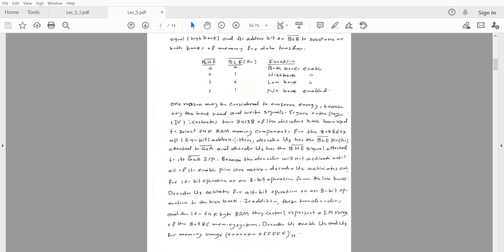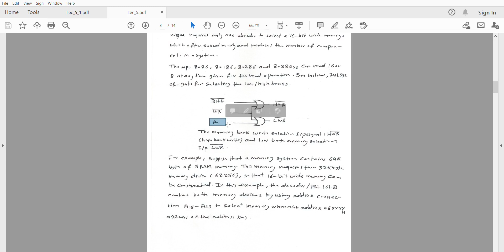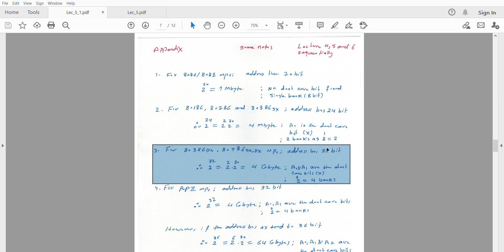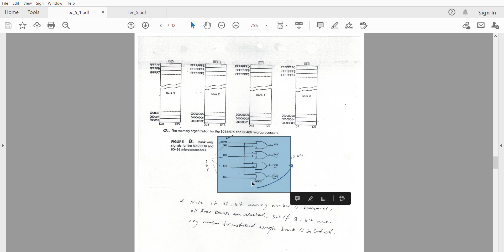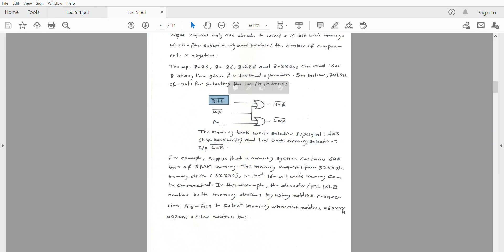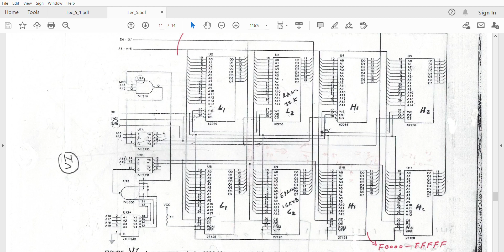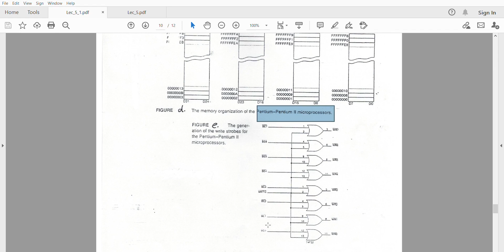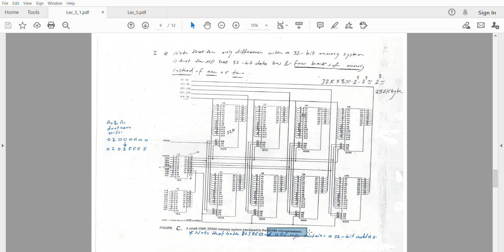Lec 5 1 part one